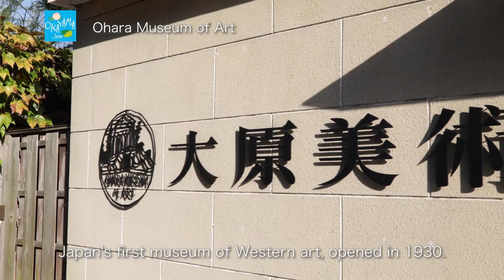DISCOVER OKAYAMA JAPAN × West Japan Railway （英語）